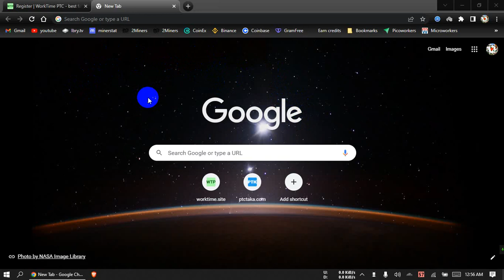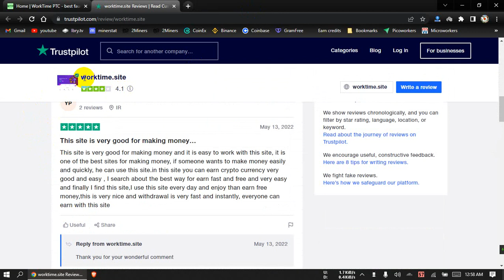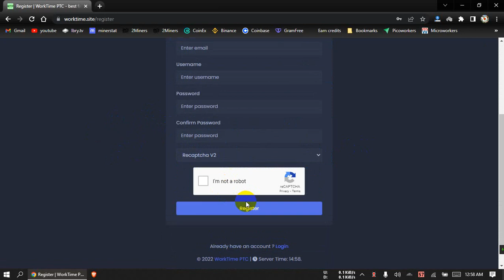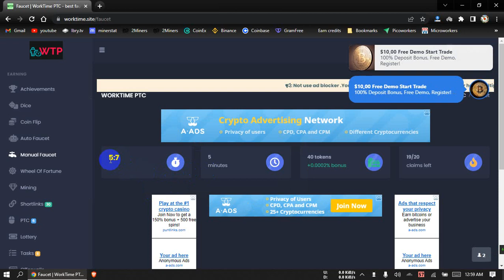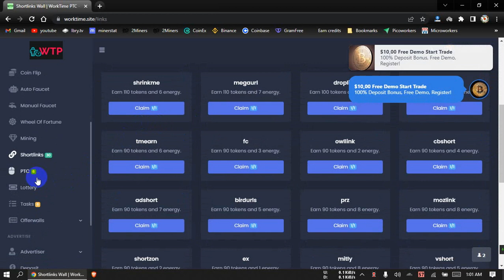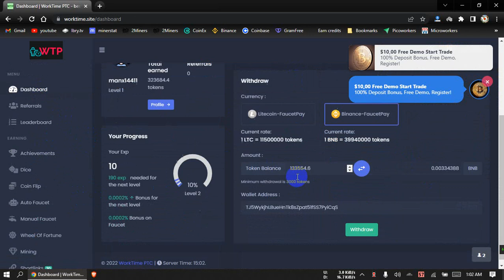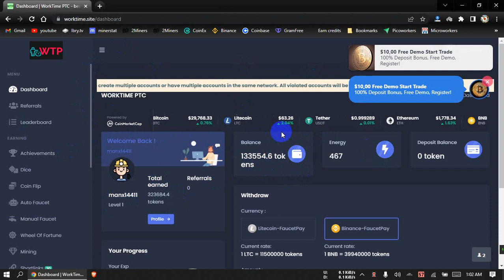Best earning site daily earn daily withdrawal this is very fast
best faucet site Free Bitcoin doing tasks, offerwalls, faucet, shortlinks, ptc. cryptocurrency,offers,survey and receive your reward,Advertise,Referral Comission10% lot of work this website